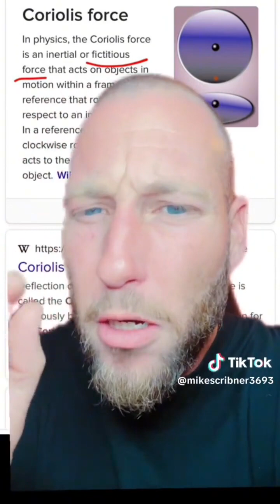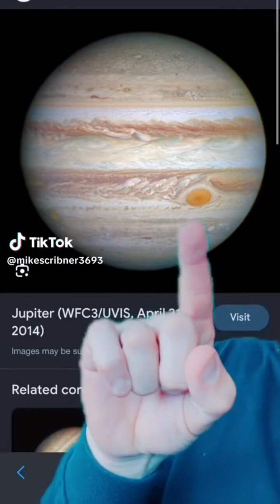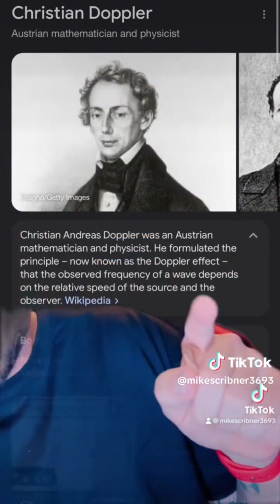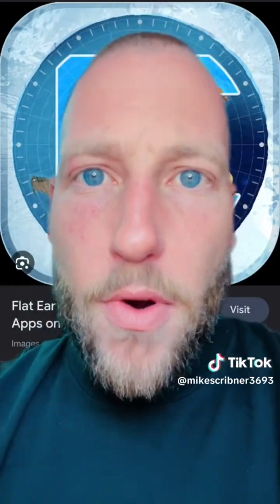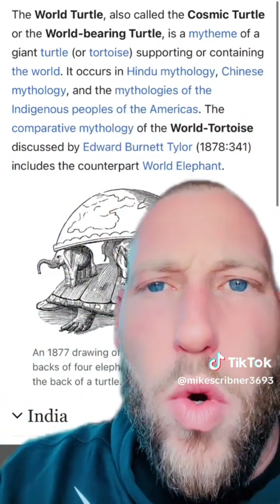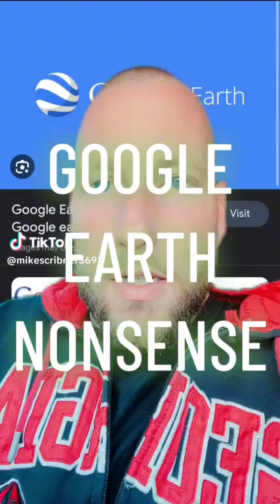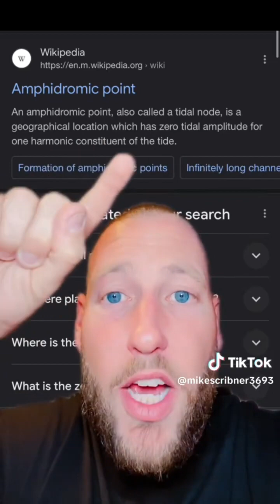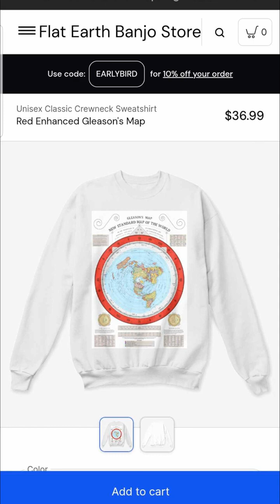1 HOUR Long of FLAT EARTH Truths With Mike Scribner